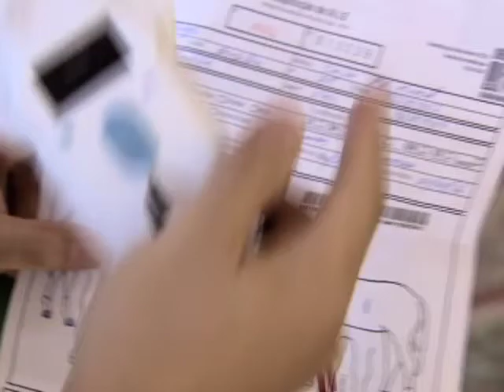Repórter Justiça - A legislação brasileira e maus-tratos contra os animais (23/04/16) (1/3)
Na segunda reportagem sobre crueldade e direitos dos animais, o Repórter Justiça mostra iniciativas de quem faz o bem. Leia a íntegra da sinopse